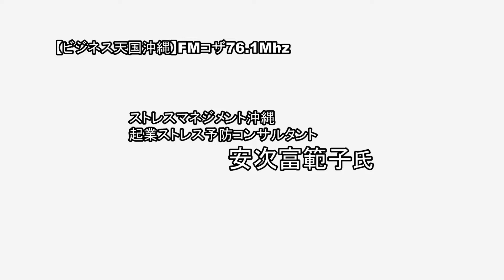【企業ストレス予防コンサルタント・ストレスマネジメント沖縄】安次富範子氏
【ビジネス天国沖縄】
☆【FMぎのわん】/毎週金曜日・14時～15時＊2018年6月6日～☆【FMコザ】/毎週水曜日・13時～14時(収録放送)

各業界で活躍中の方々(ビジネス・スポーツ・音楽など)をお迎えしてそのノウハウや経験を聞いちゃおうという番組です。

また、パーソナリティーの新里哲也の公式ブログ

＊サンキャッチ企画主催の講演会、イベント等の情報配信ご希望

パーソナリティーの『新里哲也』は沖縄県内を中心に講演会、イベント等を多数企画・プロデュース。自身も全国で講演活動中。

企業、著者、コンサルタントのプロデュースや地域活性化ブランディングプロデューサー・名刺マーケティングコンサルタントとしても活動。

サンキャッチ企画、主催の講演会などの情報はこちら

youtube登録用URL